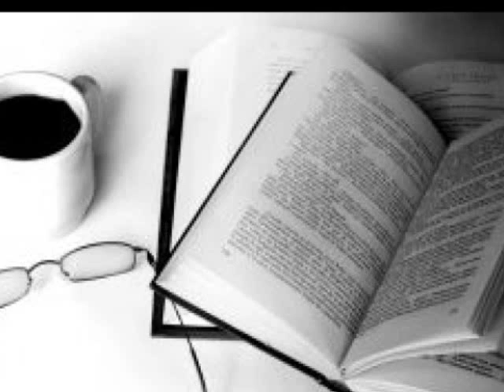愛遥かに DA TROPPO TEMPO 秋元順子 cover okatto510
アルバム「マディソン郡の恋」から。皆さんきっと聴いたことがあると思います。岸洋子さんも歌っていたのですね。原キー♯２